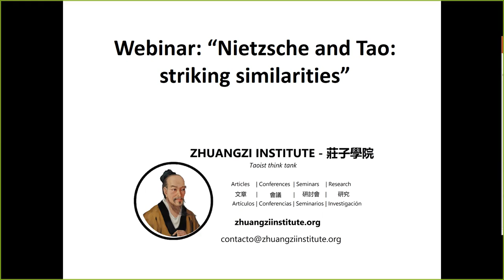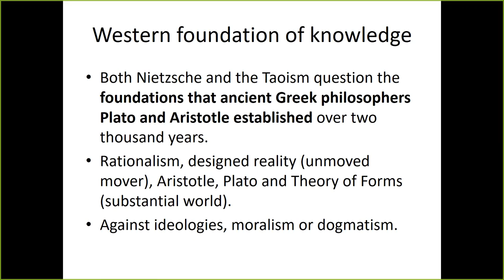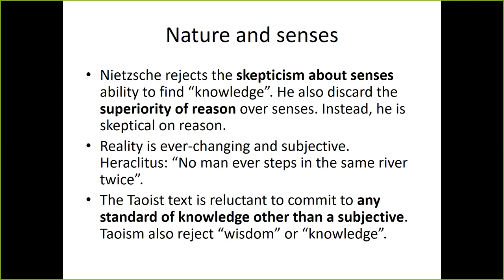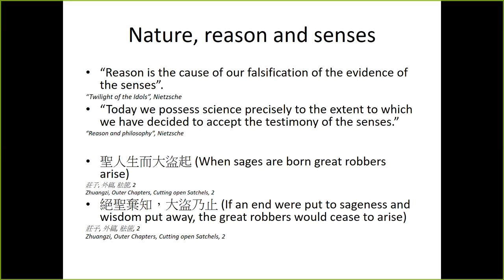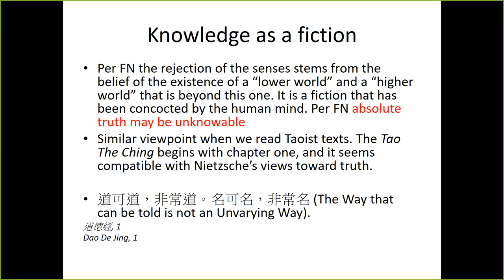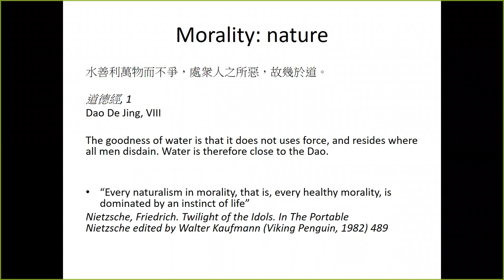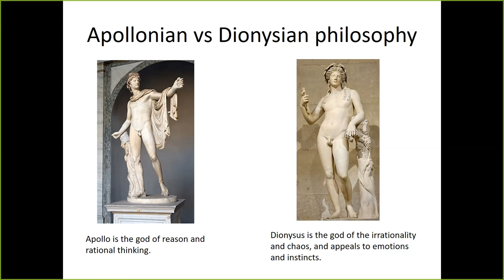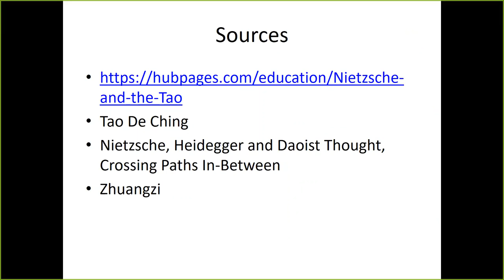Differences and similarities between the Taoist philosophical thought and the thought of Nietzsche